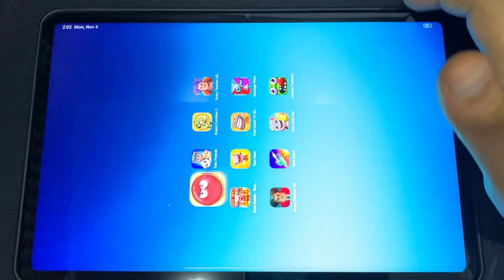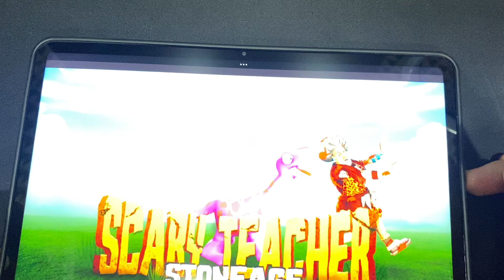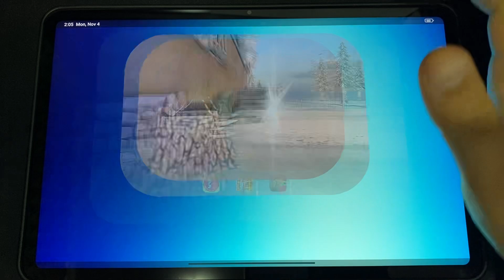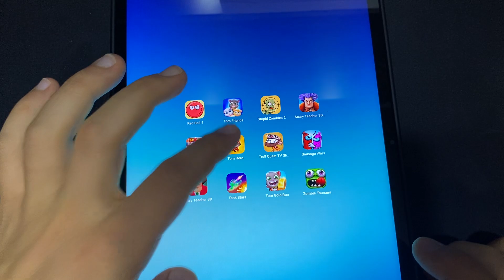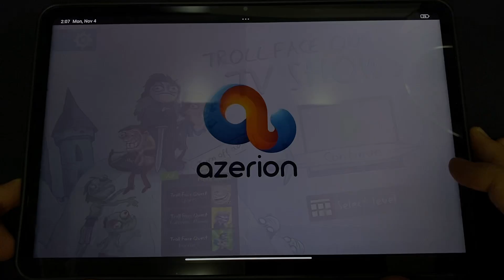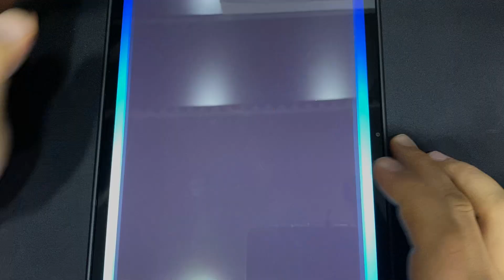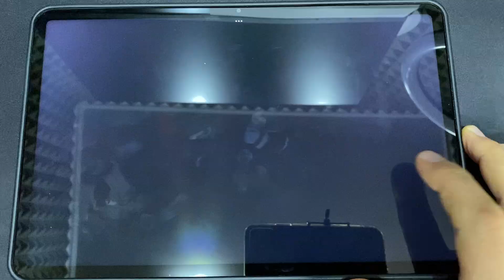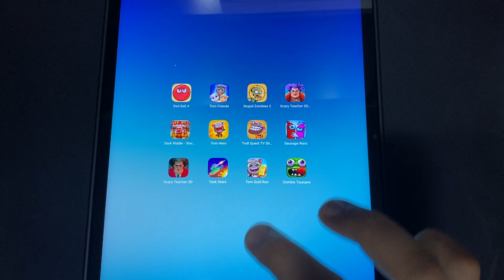Red Ball 4,Tom Friends,Stupid Zombies 2,Scary Teacher 3D,Dark Riddle 2,Tom Hero,Troll Quest TV